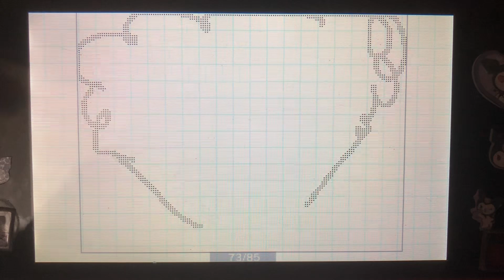P Head Vs Jetix But Jay Has Won The Battle Flipnote Animation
Here is my flipnote animation of the alternate ending of p head vs jetix one but this time jay has won the battle against his own rival p head and it looks like he was finally trained himself so he can defeat his own rival at last thanks to m6 plus this time jay was the main protagonist/hero in this one rather than himself being portrayed as a villain this was because this version of jay was a hero not to mention this was based on a YouTube video called p head vs jetix.
For @aidangolembiewski1225 @Aesthetic_Flowerxie @Obanstarnarutaru @retrospector04 And Others
Characters Used:
Jay (Jetix)
P Head (Pbs)
Song:
Oasis By Kim Kyung Ho
Note 2:jay belongs to jetix p head belongs to pbs m6 belongs to rtl group and my drawings belongs to me also p head vs jetix belongs to diamondwindows.